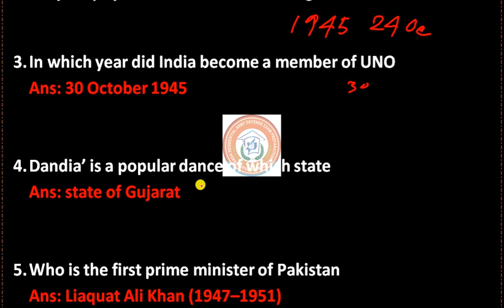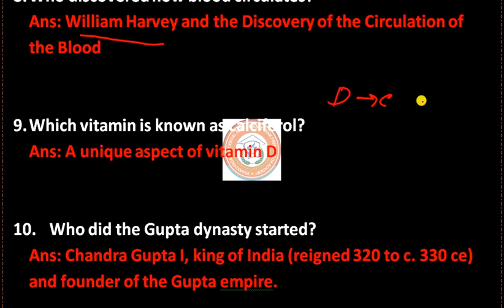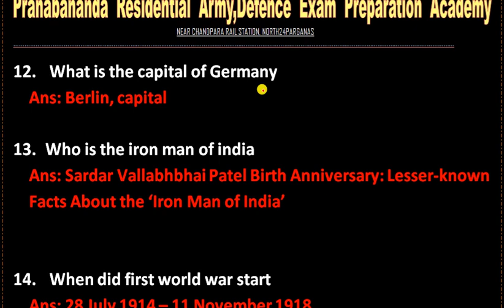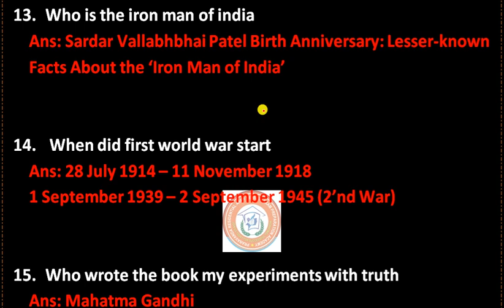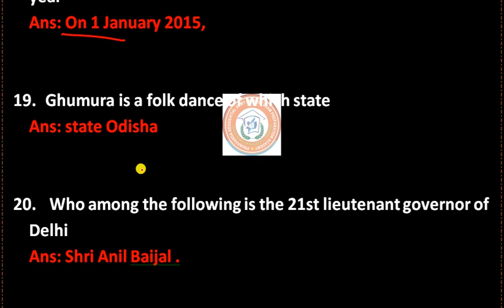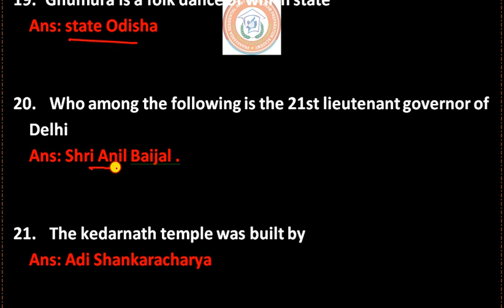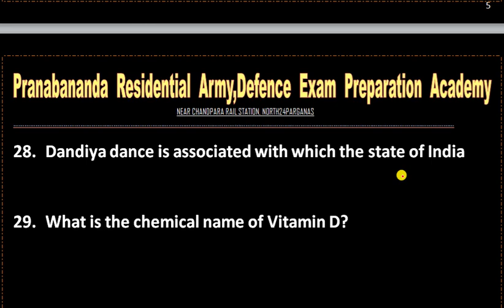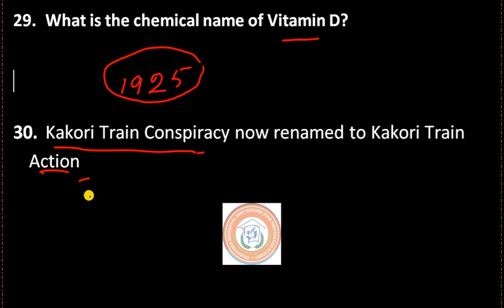sscgd 18 November 2021 all shift GK ques. SSC GD | sscgd shift 1 , 2nd 3rd shift exam | বাংলায়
✍🏻18 ই নভেম্বর 2021 সালের এসএসসি জিডি কনস্টেবল এর এক্সাম হয়েছিল জেনারেল নলেজ এর প্রশ্ন গুলি বিরুদ্ধে ব্যাখ্যা সহ আলোচনা করা হয়েছে
The exam of SSC GD Constable was held on 18th November 2021. General Knowledge's questions have been discussed with explanations.
SSC GD कांस्टेबल की परीक्षा 18 नवंबर 2021 को आयोजित की गई थी। सामान्य ज्ञान के प्रश्नों पर स्पष्टीकरण के साथ चर्चा की गई है।
🔔🔔🗣 প্রতিদিন সকাল আটটার (8 AM) সময় নতুন ভিডিও পাবলিশ হয় |

আগের ভিডিওর লিংক দেওয়া হল:--

Hi,, Welcome to "Pradep Academy " I am Ujjwal Kumar, Studied M.Sc Pure Physics at University of Calcutta .

It's ''Padep Academy''
Air Forces X & Y Group ,Indian Navy
West Bengal Police, Kolkata Police, Lady Constble,RRB Gr D,  and other Govt. Exam

ssc-gd_2021
# Kolkata_Police
# WBCS_main_2021
# WBCS_preliminary_2021
railway_group-D
# general_duty_Indian_Army